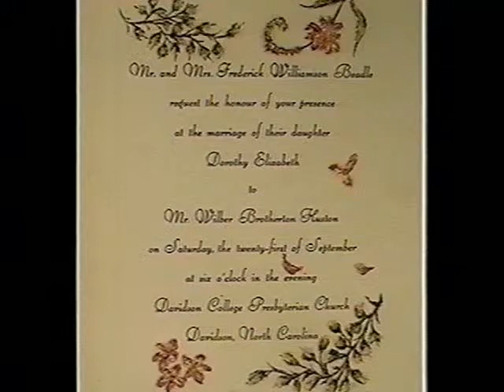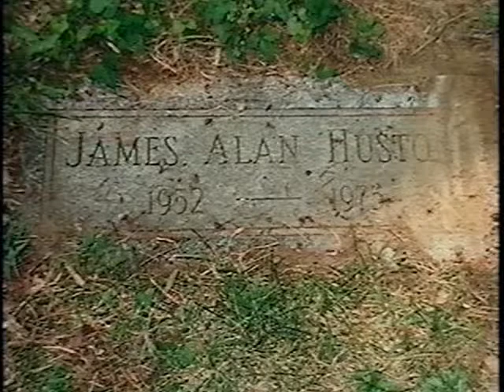Bill Huston: The First 90 Years - Part 3 - Family Man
The life and career of Wilber B. Huston (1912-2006) in pictures. First presented at a celebration of his 90th birthday held in Fountain Hills, Arizona, on September 30, 2002 (his birthdate was October 2).